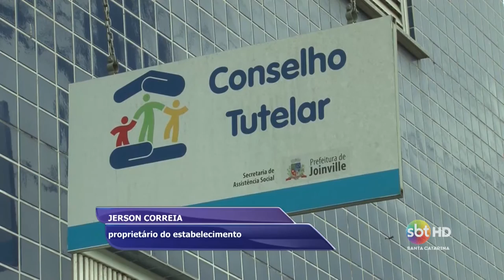Bebê é abandonada em Joinville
Em Joinville, uma bebê de seis meses foi abandonada neste final de semana. Um homem foi flagrado deixando a criança na calçada de uma casa. A Polícia Civil investiga o caso.